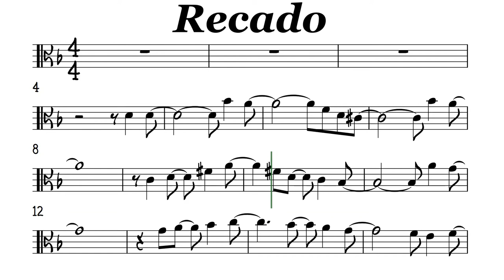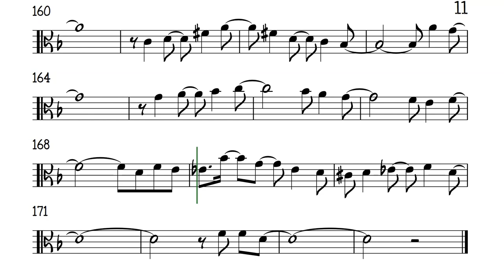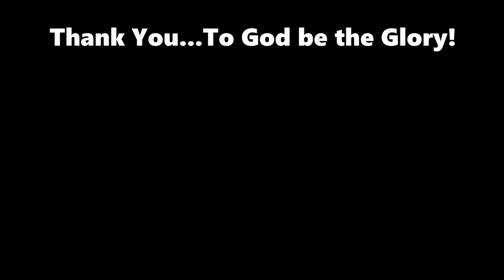Recado Bossa Nova Viola Sheet Music Backing Track Play Along Partitura